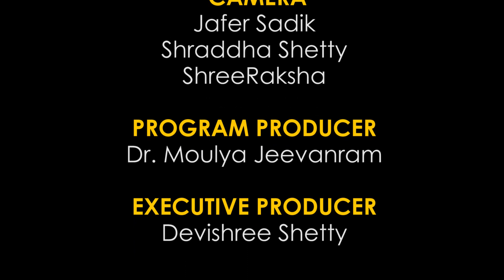Interview |ಬಾಲ ಪ್ರತಿಭೆ ಸನ್ನಿಧಿ ರೈ ಪೆರ್ಲ ಅನುಭವ ಪಯಣ Sannidhi Rai | UDAYAVANI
ಸಾಹಿತ್ಯ, ಸಂಗೀತ , ಯಕ್ಷಗಾನ, ಭರತ ನಾಟ್ಯ, ಅಂಕಣ ಬರಹ ಹೀಗೆ ಹಲವಾರು ಕ್ಷೇತ್ರಗಳಲ್ಲಿ ಹೆಸರು ಮಾಡಿದ ಬಾಲ ಪ್ರತಿಭೆ ಸನ್ನಿಧಿ ಟಿ ರೈ ಪೆರ್ಲ ಅವರ ಅನುಭವದ ಮಾತು...